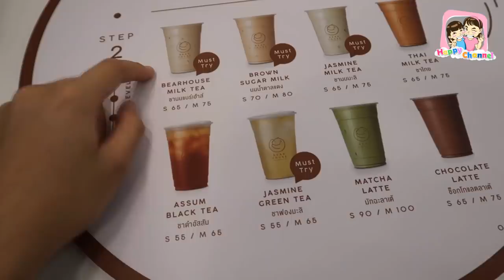ชิมชานม ร้านพี่ซานเปิดใหม่bearhouse อร่อยทุกรส พี่ฟิล์ม น้องฟิวส์ Happy Channel